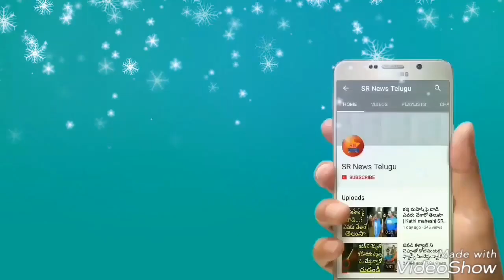PP Kunta chekkabajana brundam Kadapa Jilla Badvel VinayakaChavithi sandarbana Guruvu venkatasubbaiah